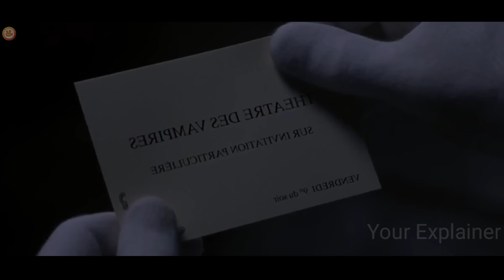VAMPIRE Colony Convert Humans As LIKE Them By Biting BUT One MAN Tell | Film Explained in Hindi/Urdu